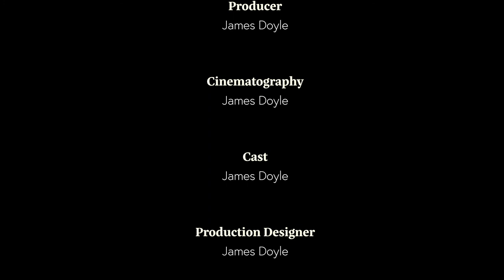Camocé - Camouflage Charcoal Face Mask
A camouflage charcoal face mask that lasts long and cleanses the skin. Suitable for hunters concerned with their skin care while outdoors in the brush.